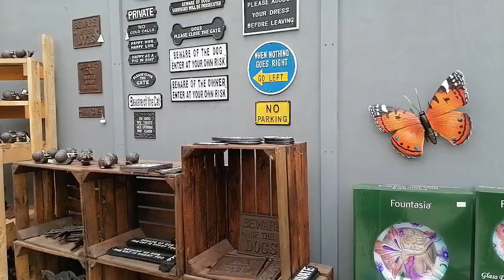Beautiful Garden Ornaments Vlog - UK | England Garden Centre Vlog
Enjoy this beautiful Garden Ornaments Vlog - UK